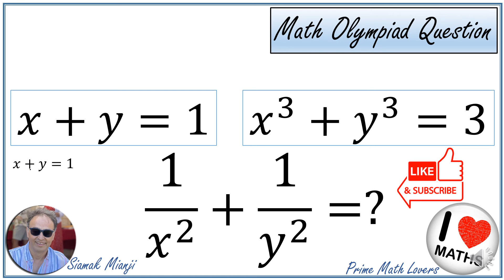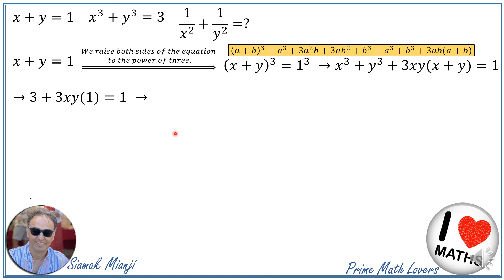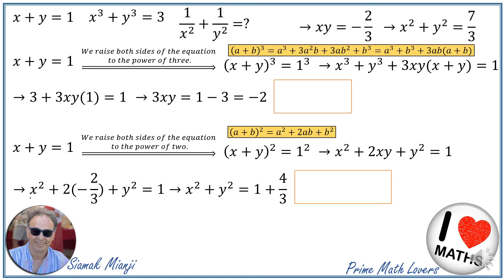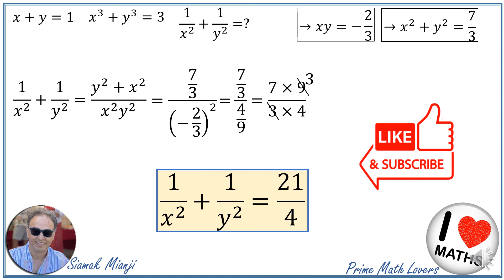Math Olympiad Question - x+y=1 - x^3+y^3=3 Calculate 1/x^2+1/y^2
Welcome to Math Lovers! 🧮 Dive into Math Olympiad questions with our detailed solutions. We unravel the beauty of problem-solving, offering techniques, strategies, and insights. Meet our passionate team dedicated to making math accessible. From algebra to geometry, we cover diverse topics to fuel your curiosity.

x^3 + y^3 = 3
Calculate 1 / x^2 + 1 / y^2

📚 Why Math Olympiads?
They're a journey into mathematical thinking. Join us as we break down questions, building your problem-solving and reasoning skills.

👩‍🏫 Learning Together:
Engage with our community through comments and discussions. Let's conquer challenges together!

Math Lovers is more than a channel; it's a collaborative learning space. Let's explore the elegance and logic in mathematics. Happy learning! 🌟🤓📐
حل مساله انتگرال
blackpenredpen
math olympics
olympiad exam
math olympiada
British Math Olympiad
olympics math
olympics mathematics
Number Theory
Math puzzles
pre math
Olympiad Mathematics
How to Simplify Radical Problem
Competitive Exams